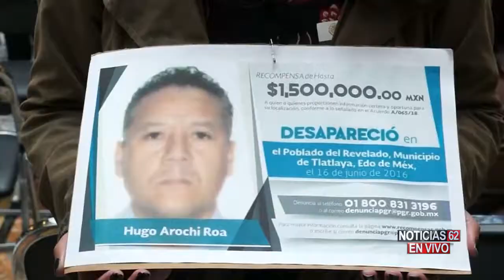MILES DE PERSONAS DESAPARECIDAS EN MÉXICO – Noticias 62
El Presidente mexicano Andrés Manuel López Obrador, ha dicho que en el pasado era el estado el principal desobediente de los derechos humanos, refiriéndose a las múltiples desapariciones que han ocurrido en México en los últimos años.
Romí de Frías nos habla acerca de esta situación.